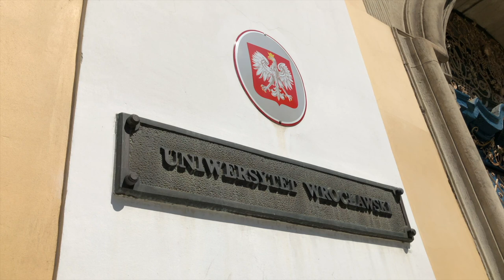Rekordowa liczba kandydatów na studia na UWr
Pierwsi studenci już wiedzą, że od października zaczną studia na Uniwersytecie Wrocławskim.
W tym roku w systemie rekrutacyjnym zarejestrowało się prawie 30 tys. kandydatów. Wśród najpopularniejszych kierunków wciąż psychologia oraz dziennikarstwo i komunikacja wizerunkowa.